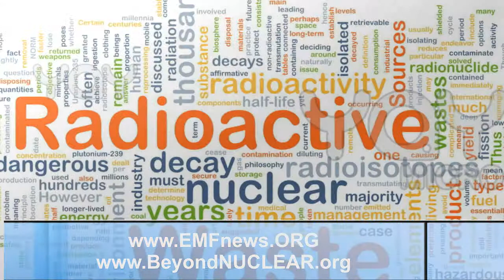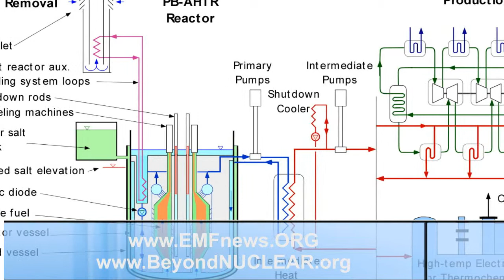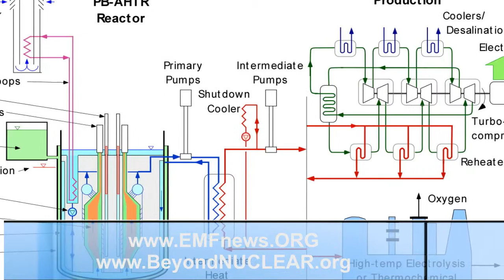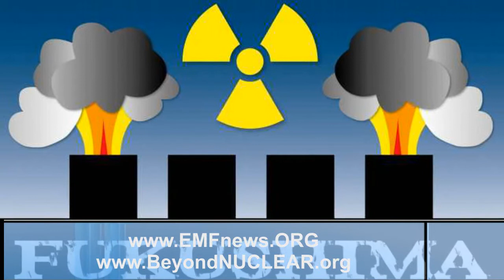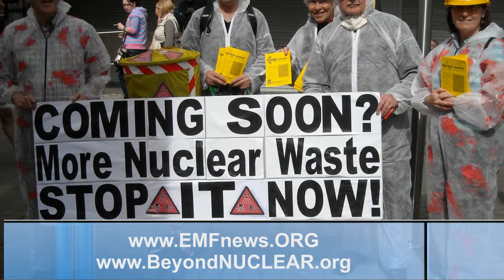Cell Phone Radiation, Cell Phones And Health Risks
Microwave power cordless phones brain tumors electro magnetic radiation protection appliances bluetooth headsets radiofrequency radiation electromagnetic.
Cell phone brain cancer radiation from cell phones cell phone health hazards electro-hypersensitivity headset cordless phones cell phone radiation danger cell.
Emf protection qlink pendant review electromagnetic radiation monitor radiation protection electrical radiation protection cell phone radiation facts emf.